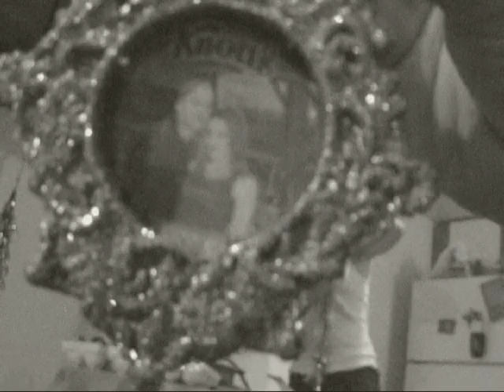Blazin Trees Xmas 2010 w/Fire & Redd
Lesbian couple blazin n decorating the xmas tree!!